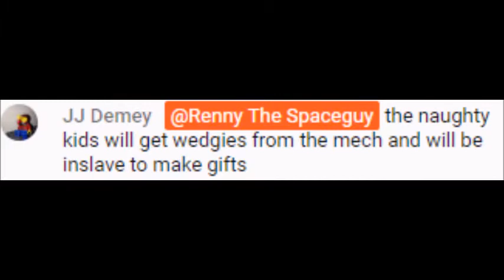Christmas Mechs for all...